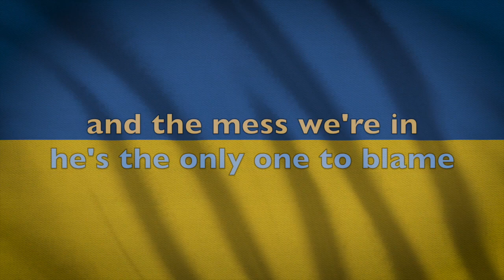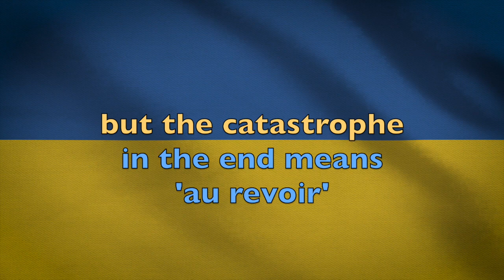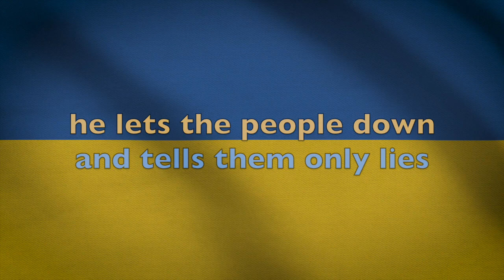Stop Putin! ('Rasputin' - Boney M) Слава Україні!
Boney M's 'Rasputin' is originally written bij  Frank Farian, George Reyam and Fred Jay

STOP PUTIN

In Russia lives a man - Vlad Putin is his name
and the mess we’re in - he’s the only one to blame
Now people look at him - with agony and fear
And Ukraintsi say - we don’t want this ... here
(... sing whatever you want)

He will tell you fairy tales and stories
full of ecstacy and fire
all bout the Russian fame and glory
Putins deep desire

Stop stop stop Putin
Stop your crazy war machine
So many dead and more on the run

Stop your war Putin
Stop your evil war machine
Who’s gonna pay for what you have done

He rules the Russian land - and thinks he is the Czar
But the catastrophe - in the end means au revoir
He lets the people down - and tells them only lies
He’s a nasty man - there’s no soul behind his eyes

We must fight for freedom and our future
Now’s the time to make a change
Let’s stand up and beat the mad abuser

(some sing: You're gonna pay for what you have done)